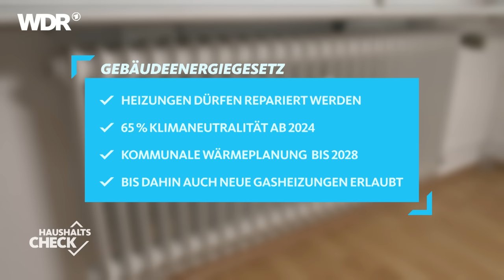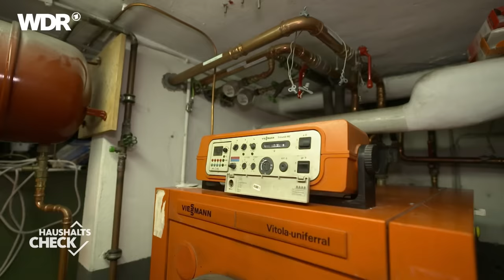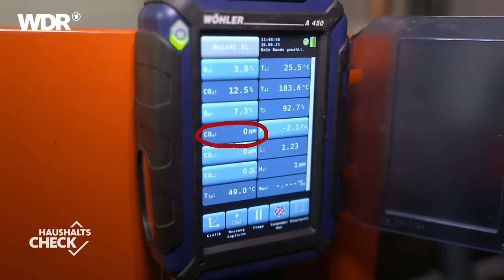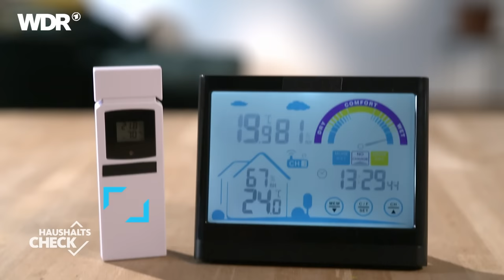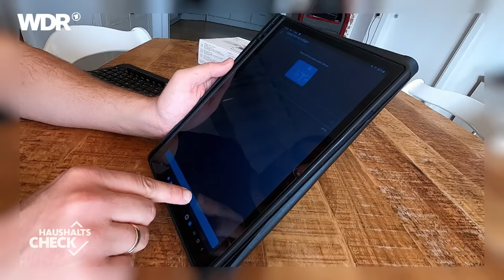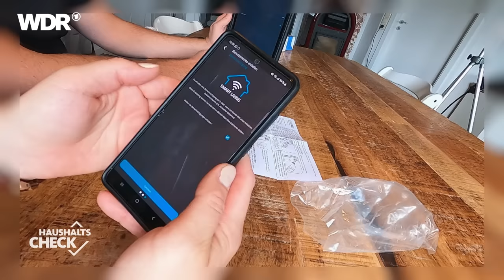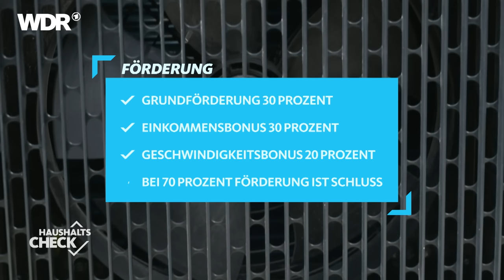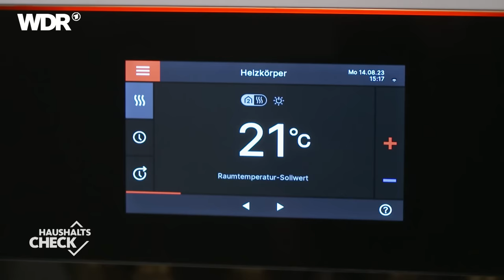Richtig heizen: Tricks mit denen du bares Geld sparen kannst | Haushalts-Check | WDR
Die nächste Folge vom "Haushalts-Check" zum Thema Plastik- und Papiermüll könnt ihr euch jetzt schon in der ARD-Mediathek anschauen

Kaum ein Thema wurde in diesem Jahr so kontrovers diskutiert wie "Heizen". Steigende Energiepreise und die politische Diskussion rund um die Wärmewende haben bei Verbraucherinnen und Verbrauchern zu großer Verunsicherung geführt. Verbraucherjournalistin Yvonne Willicks schaut sich in ihrer Sendung "Der Haushalts-Check" den sogenannten Heizhammer genauer an und spricht mit den Menschen aus Nordrhein-Westfalen über ihre Sorgen. Dabei interessiert sie besonders, was wir jetzt tun können, um die Heizkosten in diesem Winter niedrig zu halten. Was bringen zum Beispiel elektronische Thermostate? Tatkräftige Unterstützung bekommt Yvonne Willicks dabei nicht nur von Schornsteinfegermeisterin und Energieexpertin Julia Bothur, sondern auch vom WDR-Zahlenexperten Daniel Aßmann.

01:28 Wie heizen Yvonne Willicks und Daniel Aßmann zu Hause?
02:22 Wie stehen die Menschen im Westen zu Dauerthema "heizen"?
03:54 Gebäudeenergiegesetz (GEG): Was ist das?
05:33 Yvonne geht mit Schornsteinfegermeisterin Julia Bothur in den Heizungskeller
07:54 Heizen mit Öl – wie lange darf eine 30 Jahre alten Heizung nach dem "GEG" genutzt werden?
11:02 Umbau von Öl-Heizung auf Wärmepumpe. Was bedeutet das für Hausbesitzer:innen und Vermieter:innen?
13:26 Wie heizt die Schornsteinfegermeisterin zu Hause?
15:37 Thermostatkunde: Wie kann man die Nebenkosten beim Heizen senken?
17:02 Wärmepumpe: Die Heizwende? Daniel Aßmann trifft einen Sanitär- und Heizungsfachmann
19:05 Wie funktioniert eine Wärmepumpe?
19:46 Ab welchem Betriebsalter sollte eine Heizung getauscht werden?
20:35 Richtig heizen: Elektrische Thermostate und kleine Tricks mit denen du bares Geld sparen kannst
33:45 Einbau einer Wärmepumpe in einem 60er-Jahre Altbau: Kosten, Energieberatung, Förderung
38:33 Energiekosten vor und nach Einbau der Wärmepumpe
39:19 Was bedeutet die "Jahresarbeitszahl" (JAZ) bei der Wärmepumpe?